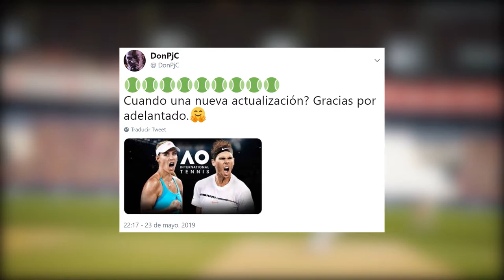AO TENNIS - ¿Por qué no se ACTUALIZA? ¿No habrá más?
-Cpu: Intel i7-6700K 4.0Ghz
-Disipador: Enermax Liqmax II 240
-Placa Base: MSI H270 Gaming Pro Carbon
-Ram: Kingston HyperX Fury DDR4 2133 PC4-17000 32GB 4x8GB CL15
-Fuente: Tacens Valeo V 800W 80Plus Silver
-Torre: Nox Hummer ZS Negra
-SO: Windows 10 Pro 64
SSD: Samsung 850 Evo SSD Series 250GB SATA3

-Gráfica: MSI GeForce GTX 1050 Ti AERO ITX OC 4GB GDDR5
-Cpu: pentium g4560
-Placa Base: MSI H110M Pro VH Socket 1151
-Torre + Fuente: TooQ TQC-3005U3 + Fuente de Alimentacion 500W
SSD: Toshiba OCZ TR200 240GB SATA3

OTROS DATOS

➜Skype: "DonPjC"
➜Ps3 y Ps4: "Pj17103"
➜Steam: DonPjC